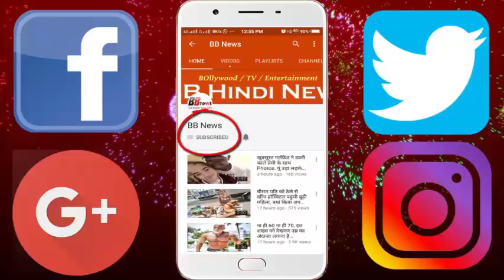एक ही जगह पर डूबे मिले थे सैकड़ों हवाई जहाज, जानिए आखिर क्या हुआ था ऐसा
Marshall Erin, built between the Pacific Ocean, is no less than a mirror. You will be amazed knowing that there is such a royal palace in the sea surrounding it. Once the famous scuba diver Brandi Mueller took photographs in the depths of the sea, it was very difficult to believe what came in front of them. After more depth in water, the Mueller could see the remains of a ship. They went to the nearby and thought of photography. As soon as they approached, they saw that the truth was different. In fact they were the remains of a major fighter plane.

Mueller started to underwear photography of these planes with his partner. They gradually moved forward in search of more remains of this plane. They wanted to know how the plane crashed. As they went forward, they saw one airplane one after another. All the airplanes of the American Air Force were submerged. Their number was around 100. Seeing they were nervous. They could not believe how so many plains were drowned in the same place. Seeing so many plains at one point, Mueller realized that there can not be so many planes at the same place to crash together. At the same time, seeing the remains of them, it was not as if they were victims of an accident. After this, Mueller took photographs and tried to know the truth.

BB NEWS!!